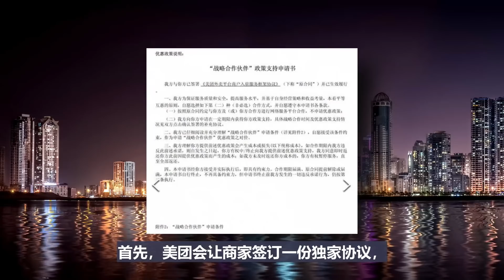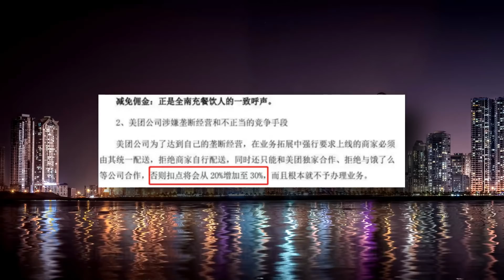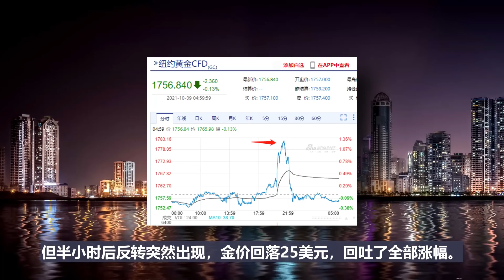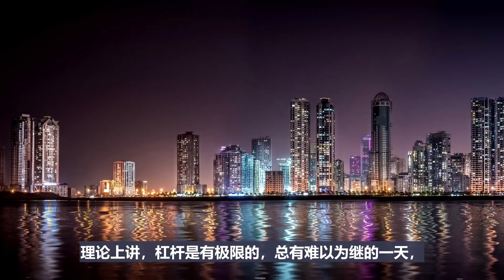今天的两个新闻⑤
勘误：163户商家，为163万户商家。